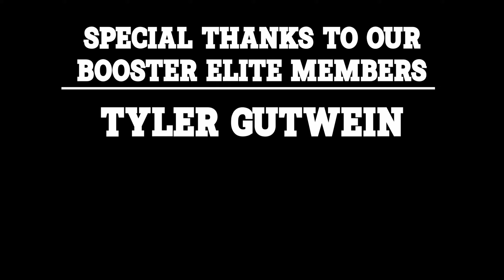I Don't Think He Knows Allen Is Scoring A Touchdown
Josh Allen scored a touchdown on a 4th and 2 against the Kansas City Chiefs on Sunday. During the play, his fellow Bills teammate Mack Hollins, was busy pointing first down. I thought it was a funny moment as I don't know if Hollins realized Allen was scoring a touchdown on this play.